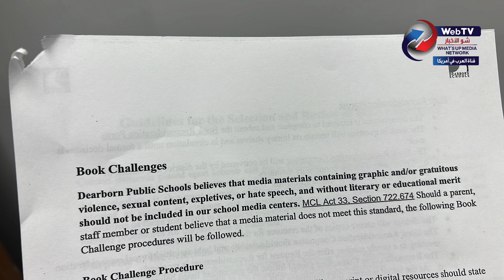اوبك تخفض إنتاج النفط رغم الضغوط الأمريكية و إنتصار للأهالي في معركة الكتب "الشاذة"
-اوبك تخفض إنتاج النفط رغم الضغوط الأمريكية
-روسيا تتجاهل التهديدات و تضم رسمياً مناطق أوكرانية إليها
-ترمب يطالب المحكمة الدستورية العليا بالتدخل في معركةالوثائق السرية
-إنتصار للأهالي في معركة الكتب "الشاذة" في المدارس العامة